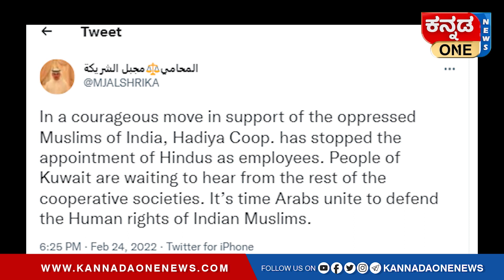ಹಿಜಾಬ್‌ ವಿವಾದದ ವಿರುದ್ಧ ಭಾರತದ ವಿರುದ್ಧ ತೀವ್ರ ಆಕ್ರೋಶ ವ್ಯಕ್ತಪಡಿಸಿದ ಕುವೈಟ್‌ | Kannada One Prime News